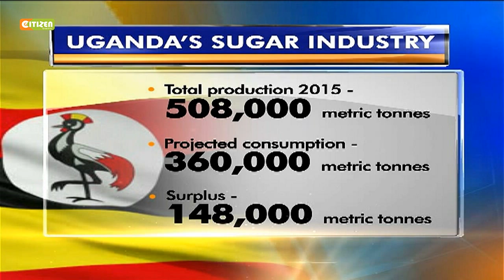Govt denies signing sugar deal with Uganda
CS Amina, PS Kariuki denounce as ‘inaccurate’ talks of deal. While opposition maintains the trade deal should be made public.

The Govt and Opposition also disagree on Uganda surplus sugar quantities

MPs claim Uganda surplus sugar is too little for Kenya’s deficit